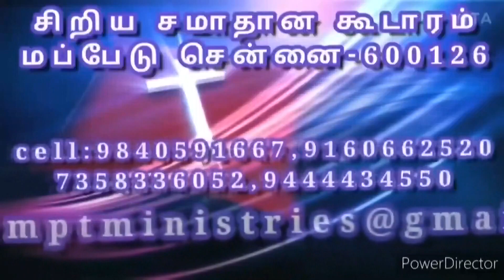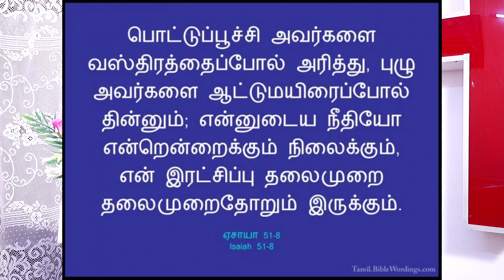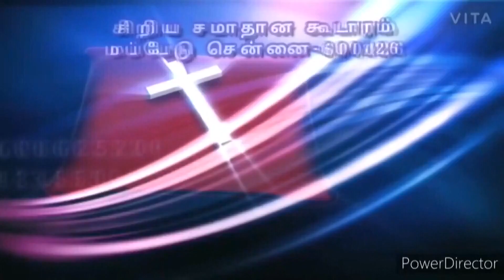தலைமுறை தலைமுறை| MPT Ministries| Tamil Christian message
For Prayers